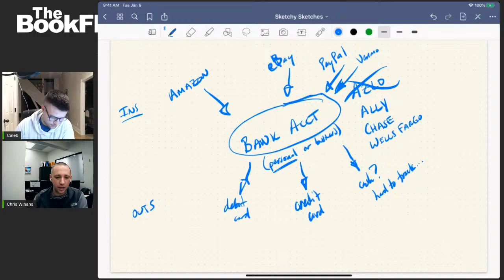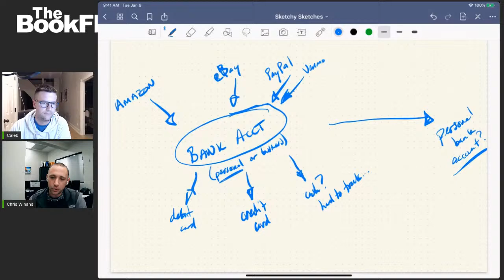accounting 101: taxes and accounting explained, bookkeeping basics, and more!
To Join The Facebook Community With Close To 15k Members

The 14-Day Plan To Build Your Online Arbitrage Business

Deep-dive Interviews With Successful Amazon Seller's On How They Started

The Best Amazon FBA Tutorial - Sourcing, Listing, Shipping, Selling

Want All The Information On How To Get Started In One Place?
Check Out ScoutIQ University!

ScoutIQ University - Step-by-step Intro To Selling Books On Amazon FBA